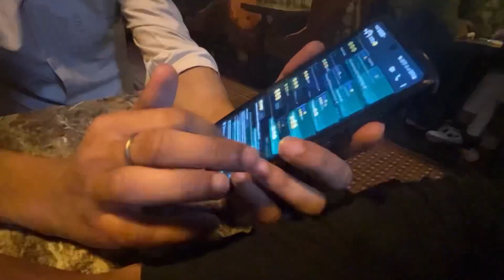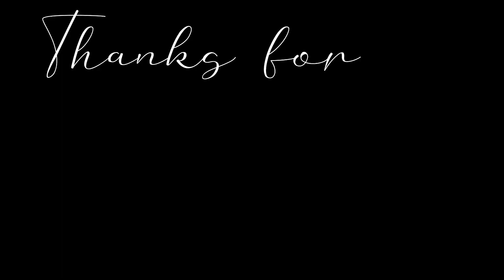31 Dec ke liye dance bar final kar diya daily Vlog #35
Tital
31 Dec liye dance bar final kar diya daily Vlog #35 @gsyadav00
Ek din me 2 2 chalan ho gye 🥲🥲
Albart hall
Albart hall Jaipur

Christmas 🤶 celebration in Jaipur wtp and gt mall daily vlog #32

 Christmas 🤶  ka Gift 🎁 lene se pehle ho gyi ladai 😱😱 daily vlog #30
Police  bhi aa gyi
Gifts
Birthday gift
Girls birthday gifts
Boy birthday gifts
Ladko ka gifts
Ladkiyo ka gifts

Christmas Day
Status
Christmas Day full video
Christmas Day ka gifts
Systumm hoodie nhi mili

System
Systumm
Elvishyadav systumm
Systumm hoodie lounch Systumm hoodie elvish Yadav
Elvish Yadav news hoodie
New hoodie elvish yadav
Hoodie systumm
Elvish yadva new vlog
Elvish yadav daily vlog
Yadav gs
Yadav gs 00
Gs yadav00
Gs yadav 00
Gs  ke daily vlog
Zombie video
R2h
Wtp Jaipur
Wtp Jaipur full game zone
Game zone in Jaipur wtp
World tred park Jaipur
Wtp intero
Wtp full video
Wtp me parnk
Wtp me ladai ho gyi
Wtp me ladki impress ho gyi
City park jaipur
Patrika gate jaipur
Jaipur mujiym
Red fort in India
Amir fort jaipur
Nahargad fort jaipur
Jaipur gulabi Nagar
Pink city jaipur
Gs ki video
Gs yadav
Gs yadav00
Yadav gs
Gs yadav 00
Gsyadav00
Hayadav
Gs daily news
Gs ki daily video
Gs yadav ki daily video
Gs yadav00 ki new videos

Best mobile under30000
Best g5 mobile under 2000
Best Vivo mobile
Best oppo mobile
Samsung Galaxy  best 5g mobile
Samsung Galaxy s series mobile
Samsung Galaxy s22 ultra full review
iPhone

 park full review

Zombie round 2 hell
Zombie video
Zombie r2h
Zombie full videos
Zombie part2 round 2hell

Zombie President

 @ElvishYadavVlogs  Elvish Yadav short  @ICC  @bcci4793  @CarryMinati  @CarryisLive  @sevengersofficial  @triggeredinsaan
@ICC  ICC T20 WORLD CUP 2021  @TopPakistaniDramas
@NayaPakistanChannel  @BSportspk  ABP NEWS HINDI
HINDUSTANI BHAU
India vs Pakistan🇵🇰 match
India vs Pakistan funny videos
India vs Pakistan comedy video
India vs Pakistan viral meme
Pakistan🇵🇰 vs India viral meme
Pakistan vs India funny videos
Pakistan vs India funny status
Pakistan vs India funny viral status
Pakistan vs India cricketcricket
Pakistan vs India cricket
Cricket match live
Cricket funny meme

India 🇮🇳vs Pakistan🇵🇰 funny memes
Indian Diwali Indian dipawali
Diwali funny videos
Dipawali ki comedy video

Pakistan ke uper meme videos
Pakistan ke uper comedy video
Pakistan ke uper funny viral meme

 🥰🥰Thanks🥰🥰 for
 Our videos 😘😘😘😘👇🏼👇🏼👇🏼👇🏼see more comedy  videos
on

Thank you 😘😘😘😍😍🥰🥰love you a lot ...all  of u 😘😘😘😘😘😘😘🥰🥰🥰😘😘🥰🥰🥰